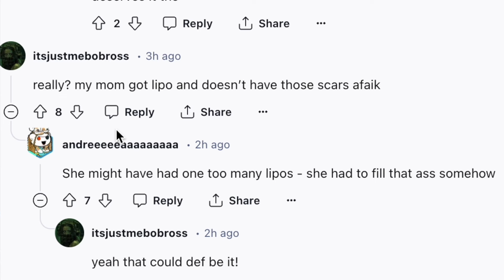Kim Kardashian NEEDS TO EXPLAIN THIS NOW!!!! | Fans are GOING OFF and It's Getting BAD!!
KUWTK star Kim Kardashian Jenner NEEDS TO EXPLAIN THIS RIGHT NOW! | fans are GOING OFF after recent LEAKED paparazzi photos... | people are bringing up a million different things..